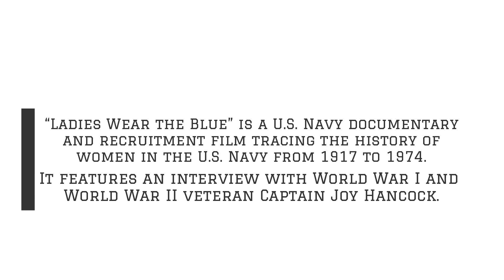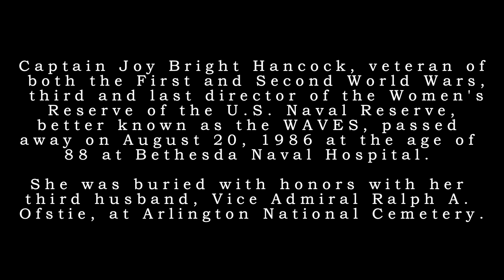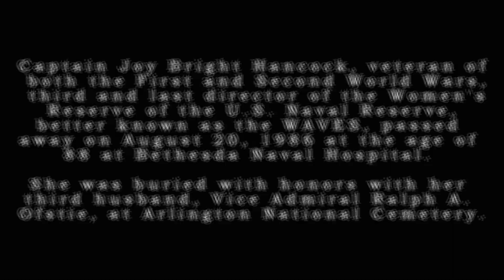Hidden History Presents: Interview With a WWI Veteran | Joy Bright Hancock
“Ladies Wear the Blue” is a U.S. Navy documentary and recruitment film tracing the history of women in the U.S. Navy from 1917 to 1974. It features an interview with World War I and World War II veteran Captain Joy Hancock.

Footage provided by American History TV via C-SPAN.